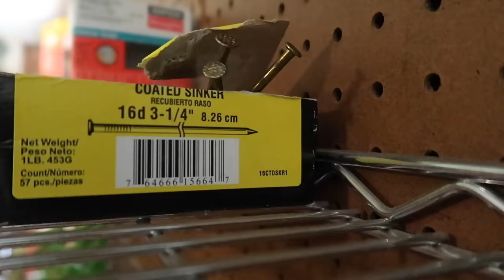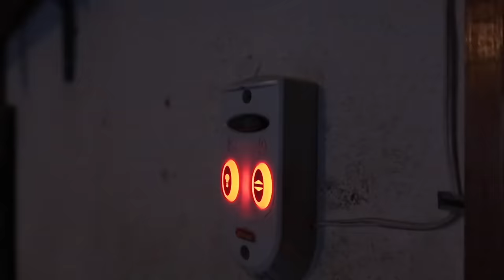Werewolf Sneak Attack 6!! Nerf War Showdown!! S1E6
Is this the final showdown for Kyle and Kade against the Werewolf? Will we finally find out who it is?